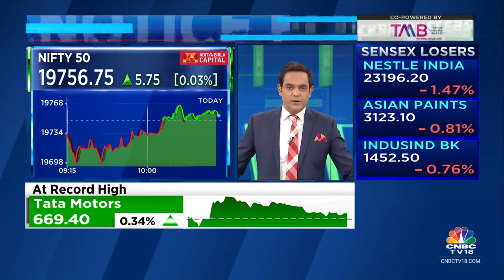Delta Corp Gets GST Notice Of ₹6,384 Cr, Co To Pursue Legal Remedies | CNBC TV18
GST Notice | Online gaming company Delta Corp (@DeltaCorpLtd) gets another GST payment notice worth Rs 6,384 crore. Mangalam Maloo with the details

n18oc_business